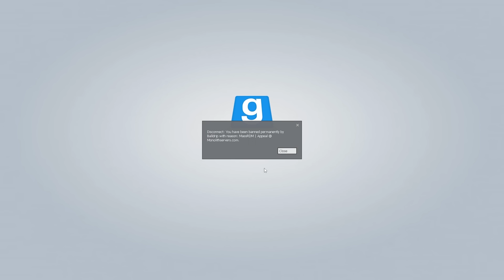making roleplayers rage in gmod rp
hamburger.